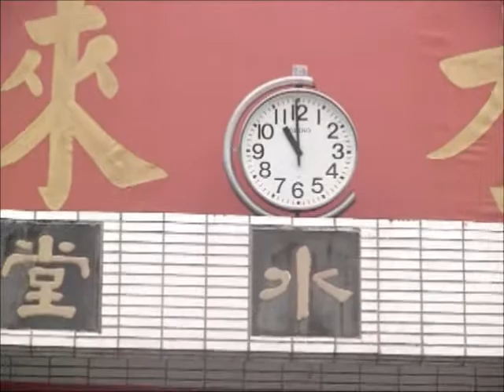新莊國中賽區實錄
作文大賽